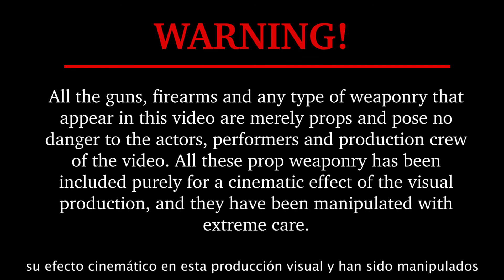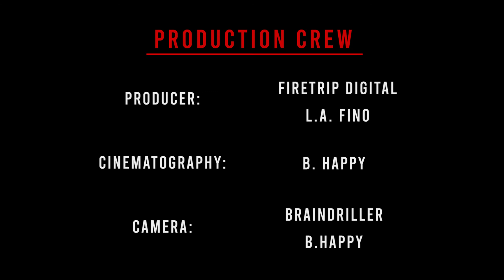L.A. Fino - Mata Placas [Official Video] (Prod.: ZetaBass) (Dir. L.A. Fino)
L.A. Fino comes back hitting hard with a song against police corruption and police brutality, with a suitable visual for it.

The song describes the dark side of law enforcement, specifically referring to those police officers that use their authority to abuse civilians, commit crimes and allow for crimes to be committed for their own personal gain.

L.A. Fino references the infamous case of Abner Louima, a Haitian immigrant victim of police brutality in 1997 in Brooklyn, New York, where members of the police force assaulted, brutalised and sexually abused Mr. Louima after arresting him outside of a nightclub. The case had a lot of media coverage, and brought to the public eye the systemic abuse committed by police officers and the impunity provided to them by the legal system in cases of a similar nature.

This track has a lot of references to other rap songs in the topic, in particular to the N.W.A.s "Fuck The Police", and to the mythical song by Body Count called "Cop Killer". The rest of the musical references are left for the listener to discover.

Beat/Production: ZetaBass

Instagram de Firetrip Digital: @firetrip.digital

Instagram for L.A. Fino: @l.a.fino